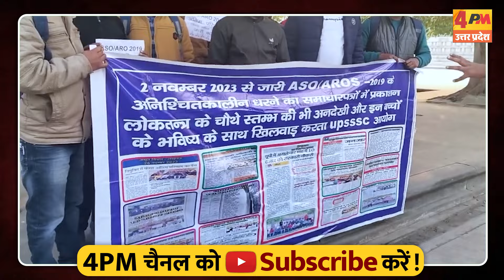UPSSSC की ASO पोस्ट पर डॉक्यूमेंट वेरिफिकेशन के बाद भी नहीं मिली नौकरी, मचा बवाल!